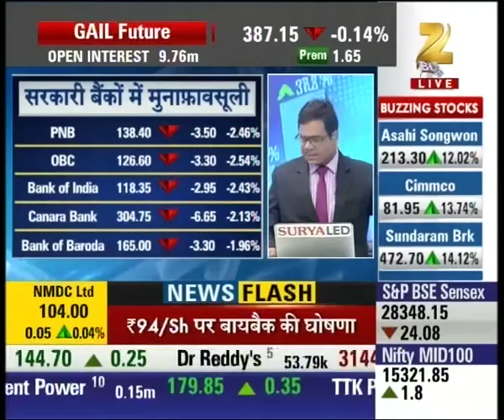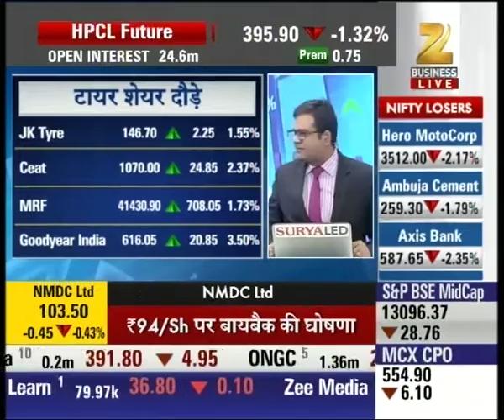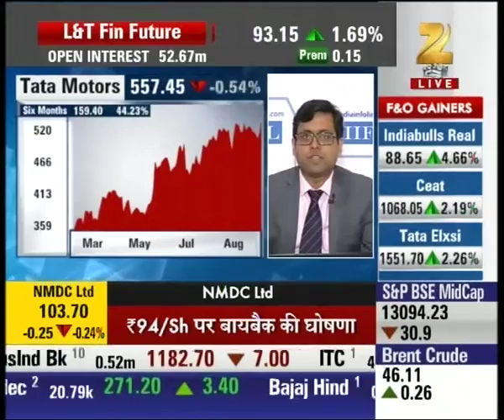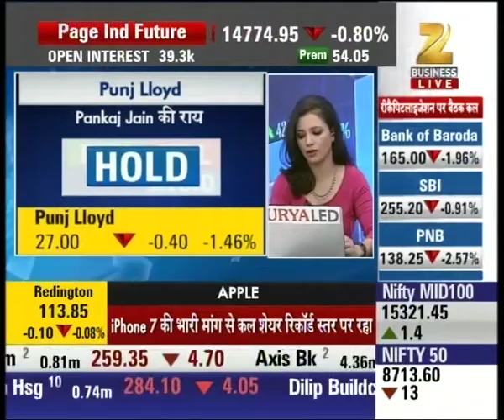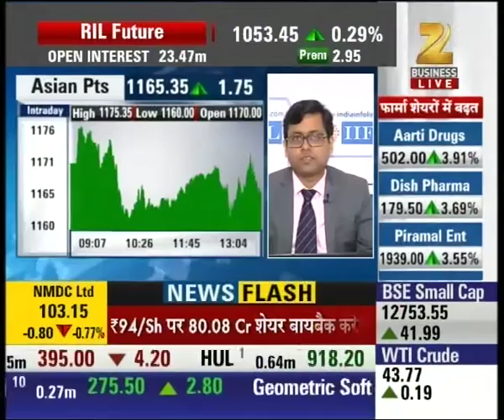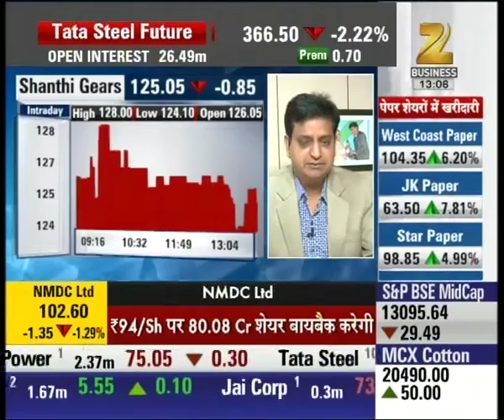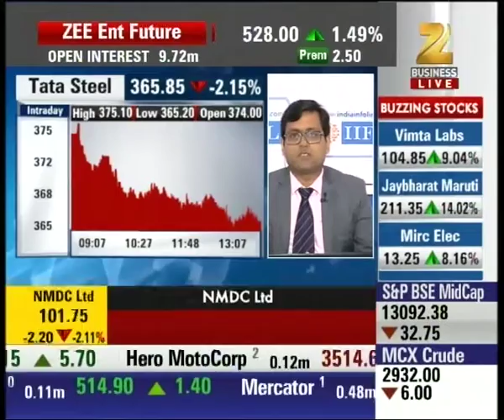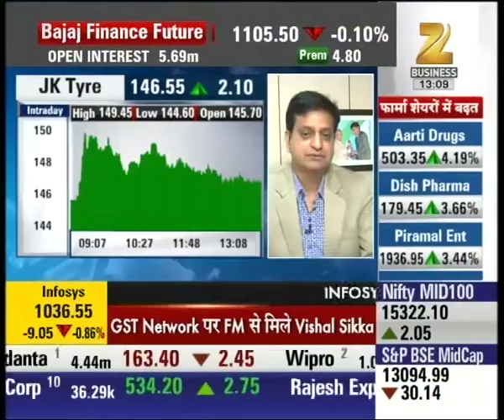Nifty continue to trade above 8700 level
Nifty continue to trade above 8700 level. Watch this special segment and get to know more here.